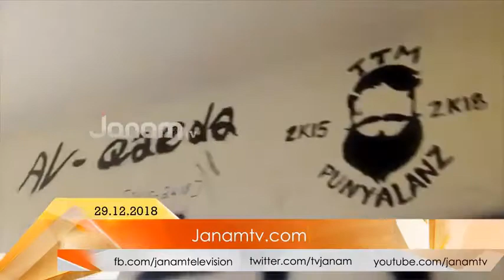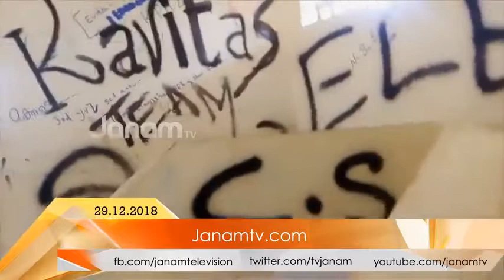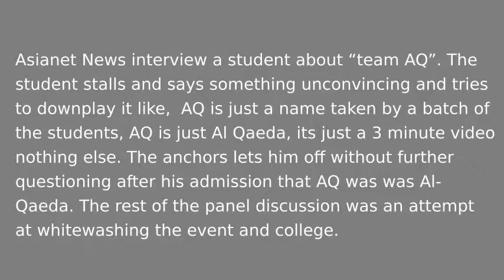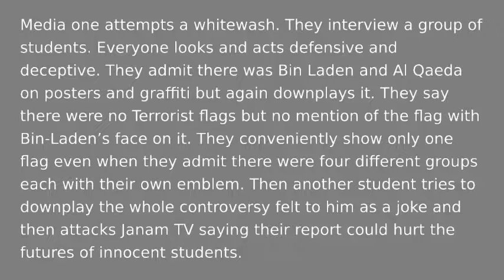Varkala CHMM college controversy. Al-Qaeda Terrorist themed celebration of 14 March 2018.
Media Coverage of Vakala C.H. Mohammed Koya Memorial College celebration where students celebrated in Islamic Terrorist themes. ISIS style black uniform but with white and black Shemagh a typical head and face covering as worn by desert fighters and Islamic terrorists. Rallying on Vehicles raising ISIS style one finger salute. Waving Flags and displaying posters and graffiti showing Ósama Bin-Laden’s face. Naming one of the college batches as "AQ" admitted by the students as short for Al-Qaeda.

We do not know of any terrorist links among the students but there is a clear attempt at pushing Islamist symbolism into mainstream culture and public acceptance.

00:23 News of this event broke into mainstream attention after Janam TV's report.

Every other mainstream news outlet was trying to downplay the event and discredit it as fake news.

03:09
Asianet News interview a student about “team AQ”. The student stalls and says something unconvincing and tries to downplay it like,  AQ is just a name taken by a batch of the students, AQ is just Al Qaeda, its just a 3 minute video titled "Team AQ Mass entry" nothing else. The anchors lets him off without further questioning after his admission that AQ was was Al-Qaeda. The rest of the panel discussion was an attempt at whitewashing the event and college.

05:28
Media one attmeps a white wash. They interview a group of students including the one who appeared on Asianet. Everyone looks and acts defensive and deceptive. They admit there was Bin Laden graffiti but downplays it. They say there were no Terrorist flags. Though not an official terror group flag, the students did wave a flag with Bin-Laden’s face on it. In this Media one TV report, they conveniently show only one flag even when they admit there were four different groups each with their own emblem. Then another student tries to downplay it calling the whole controversy felt to him as a joke and then attacks Janam TV saying their report could hurt the futures of innocent students.